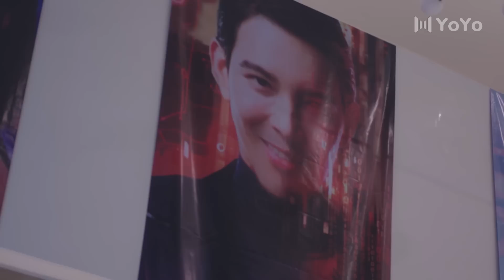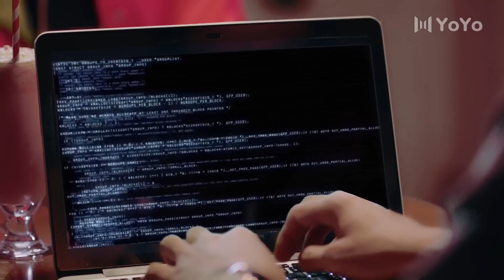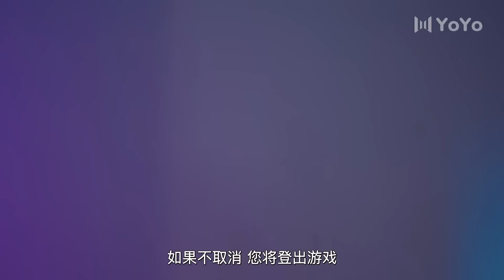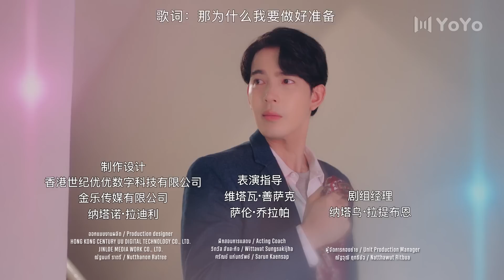【ENG SUB】重启恋的世界 13 | Switch On💞妮莎被捕，安金设法搭救（苏查拉·玛娜英/苏提拉·萨维吉）优优青春剧场YoYo Fun Station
剧名▶重启恋的世界Switch On
集数▶24集
演员▶苏查拉·玛娜英/苏提拉·萨维吉